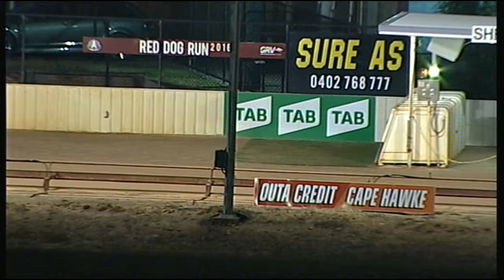SHP THU 10 NOV 16 R9